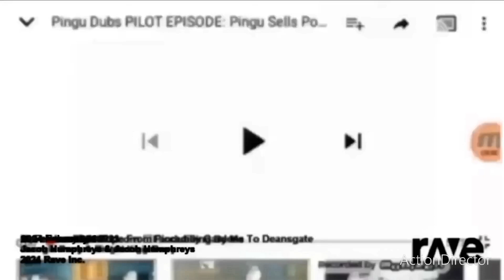12 February 2024(1)